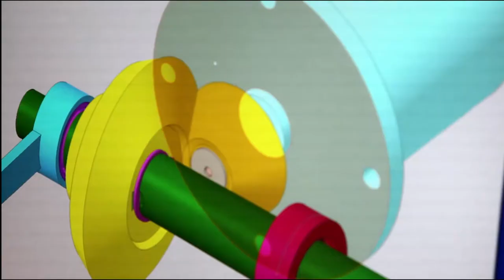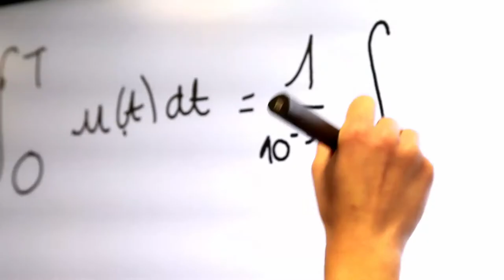Présentation de l'IUT Besançon-Vesoul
Découvrez en images le quotidien des étudiants de l'IUT Besançon-Vesoul dans leurs sept départements de formation :
🔬 Chimie
🛠 Génie industriel et maintenance (GIM)
⚙️ Génie mécanique et productique (GMP)
📊 Gestion des entreprises et des administrations (GEA)
🚚 Gestion logistique et transport (GLT)
♻️ Hygiène sécurité environnement (HSE)
📱 Information communication